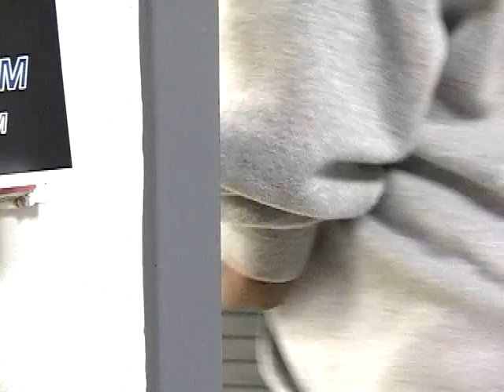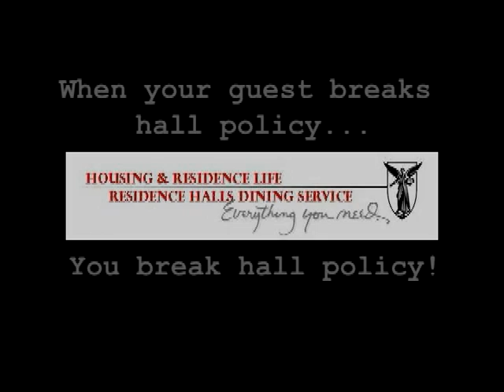Residence Hall PSA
Contest-winning piece that examines the lines that can be crossed if a student does not exercise full control over his or her guest during a visit to the residence hall. Starring Tyke Chandler and Joe McGowan. Written and directed by Tyke Chandler and Samuel Day.